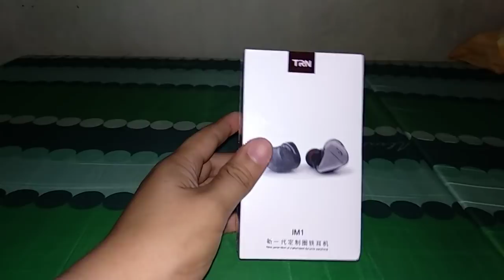TRN IM1 unboxing tagalog